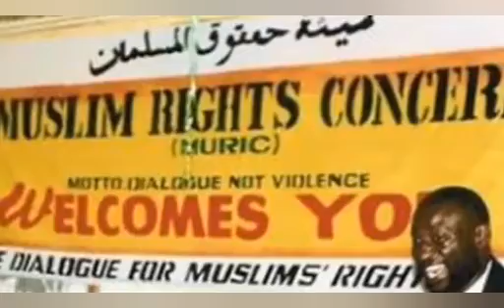MUSL1M GROUP MOCKS BISHOP KUKAH FOR REPORTING NIGERIA TO U.S, AFTER ŤAL1ßAN SUCCESS IN AFGHANISTAN